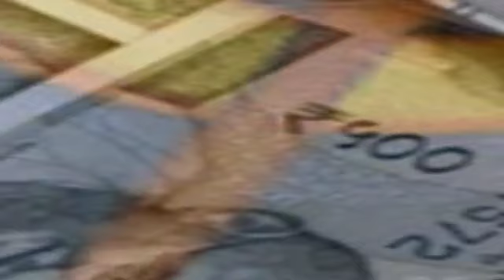ধনু রাশির 3 রা সেপ্টেম্বর রবিবার সকাল 7: 25 মিনিট মঙ্গলের হস্তা নক্ষত্রে প্রবেশ রচিত হবে নতুন ইতিহাস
ধনু রাশি শুভ দিন আগত।